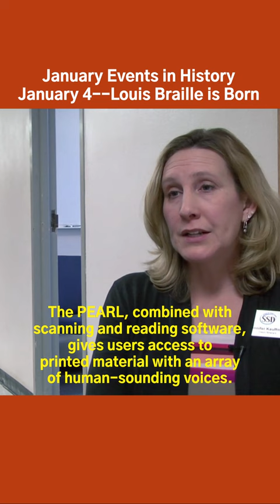January History | January 4--Louis Braille is Born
Louis Braille, creator of the communication system for the visually impaired that bears his name, was born January 4, 1809.  A visually impaired student and teacher share how the system and ever advancing technology continue to improve the lives of the visually impaired. @fpclassroom